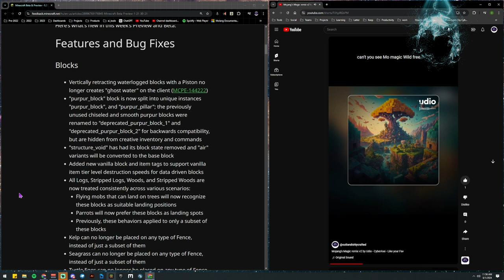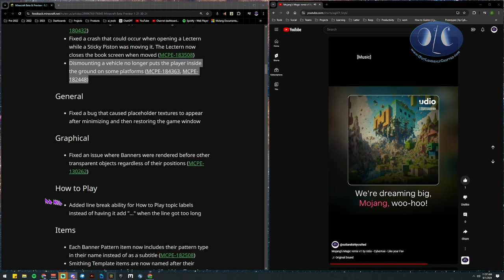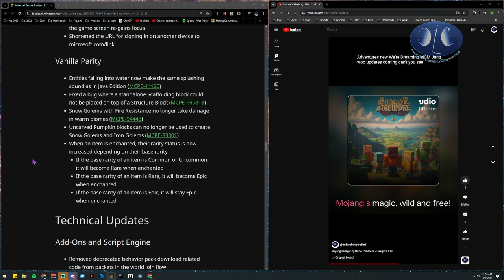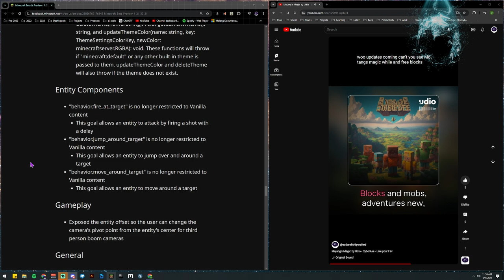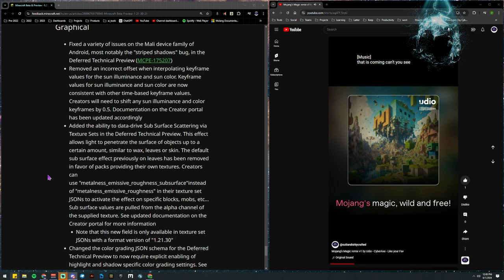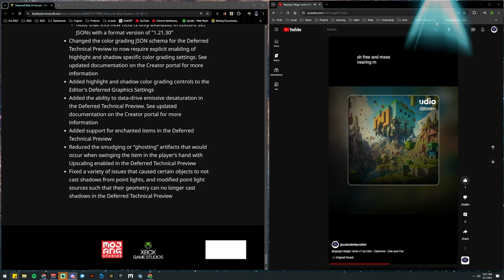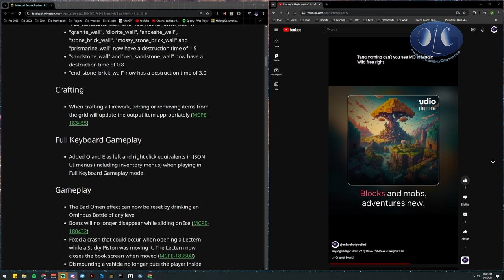1.21.30.21 preview Minecraft Update Change Log - with the updates jingles, MCPE MCBE Bedrock new